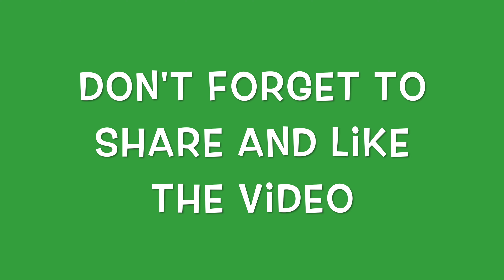Vlog 12 | I saw America's crookedest street | San Francisco | Pakistani tourist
In this episode I happened to visit Coit Tower, Lombard Street and The Painted Ladies of San Francisco.